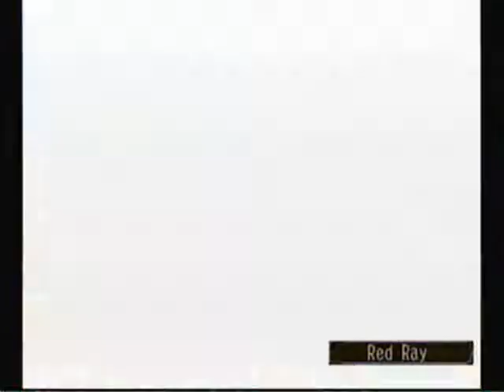Skies of Arcadia : Part 25 : RECUMEN!!!!!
our first gigas